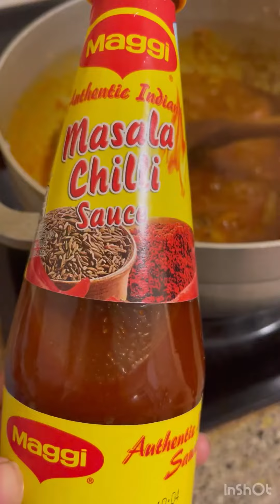meat curry recipe 😋😋😋